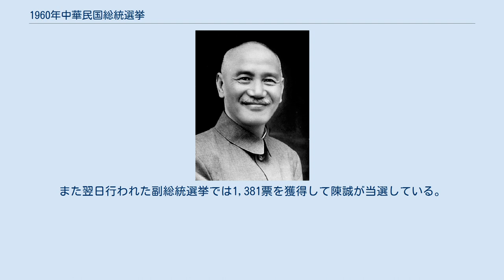1960年中華民国総統選挙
1960年中華民国総統選挙（1960ねんちゅうかみんこくそうとうせんきょ、中国語: 1960年中華民國總統選舉）は、1960年3月21日に中華民国（台湾）で行われた総統（第3期）を選出する選挙である。
 選挙方式は選挙により選出された中華民国国民大会代表（国大代表）を通して投票される間接選挙であった。
投票は台北の台北中山堂で行われ、副総統選挙は3月22日に実施された。
副総統選挙は総統選挙と独立集計され、現在のように総統と副総統の候補者が一括して選挙戦を行うものではなかった。
 投票の結果、中国国民党候補者である蔣介石が1,481票を獲得し第3代中華民国総統に就任した。
同時に行われた副総統選挙では国民党の陳誠が当選している。
 1960年、蔣介石は総統の再選を目指したが、中華民国憲法第47条により総統は再選を認めておらず、台湾国内の自由派の政治家である雷震，胡適，李万居，高玉樹などは蔣介石に対し再選を違法とする公開文書を提出し反対したが、蔣介石はなおも三選に固執していた。
 蔣介石の総統再選に法的根拠を付与するため、国民大会は起立投票方式で『動員戡乱時期臨時条款』の修正を成立させ、その第3条で動員戡乱時は正副総統は再任することができ、憲法第47条の制限を受けないと規定し、蔣介石三選の法的根拠が与えられた。
この他国大代表は憲法を修正し、総統選挙における当選規定をそれまでの定員の過半数から、国民大会出席者の過半数と修正し、大陸地区の国大代表の参加がなくとも選挙が成立するように改定した。
 3月21日午前、中華民国第三任総統選挙が開始された。
国大代表は賈景徳を主席に選出、国民党候補の蔣介石への信任投票となり、1,576人が投票、1,481票の絶対多数票を獲得して蔣介石は総統に当選した。
また翌日行われた副総統選挙では1,381票を獲得して陳誠が当選している。